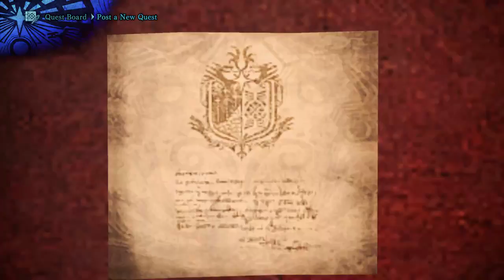S4E282 - Chasing an elder dragon - Monster Hunter World